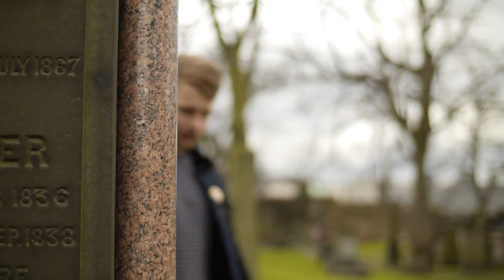The Tomb of George Mackenzie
Another one where I'm getting assessed on presenting. Apparently this tomb is haunted by the supernatural. Apparently. I'll probably edit a lengthened version as well. Probably.

P.S. Those visual effects were taken from the internet. I edited them all using key frames. That zombie with the lantern was a bastard.

Presented/Edited/Produced - @arranimrie

Camera - Laurie Bowman

Sound - Louis Clark